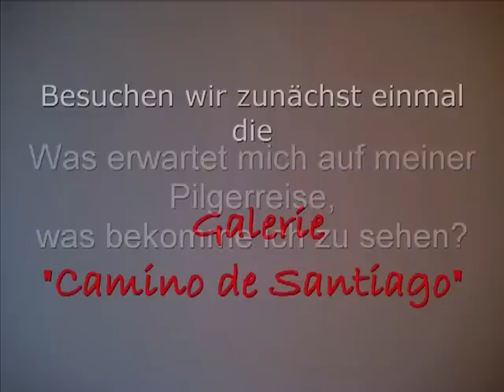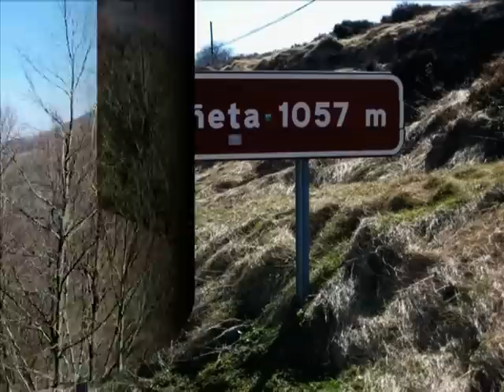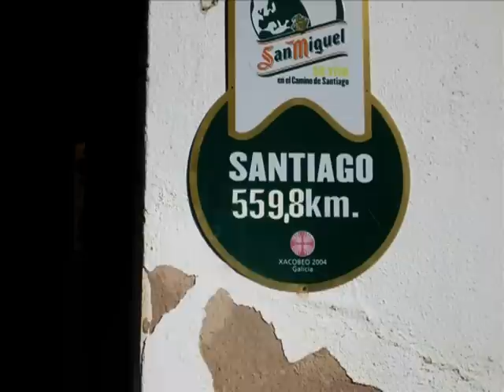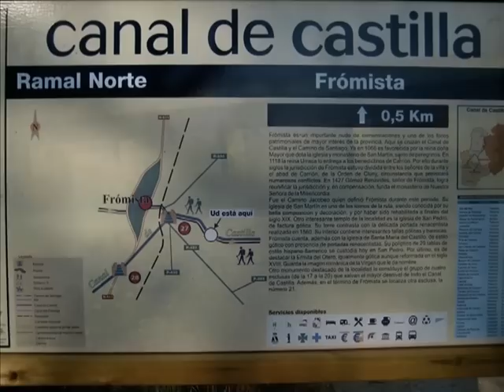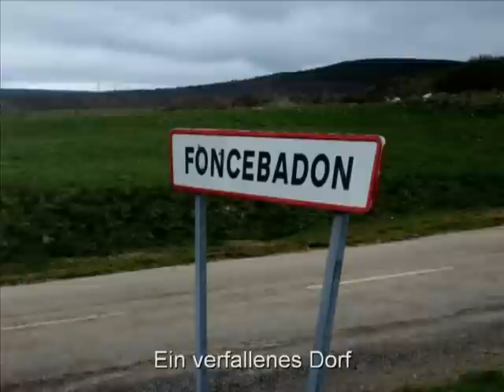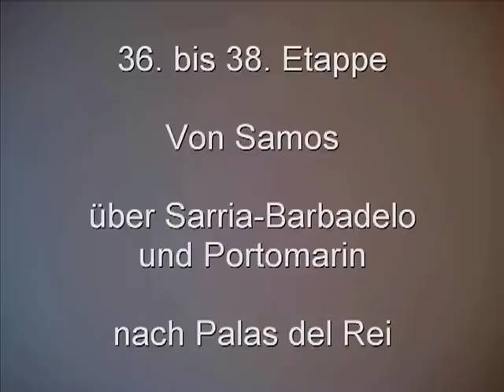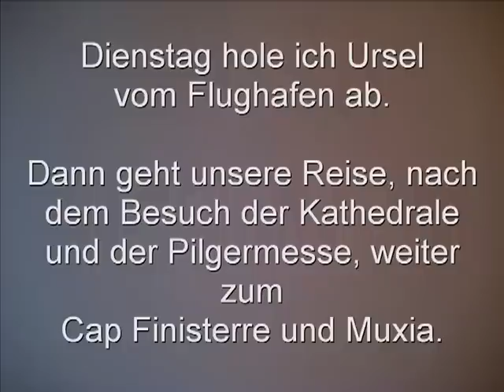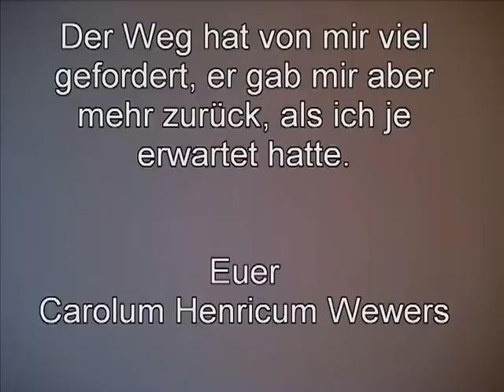090315_Mein Jakobsweg 2009 nach Santiago de Compostela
Mein Jakobsweg.
Als 71-jähriger habe ich im Frühjahr 2009, in der Zeit von Mitte März bis Anfang Mai, eine Pilgerreise von Saint-Jean-Pied de Port nach Santiago de Compostela unternommen. Ich muss gestehen, ich bin immer noch davon fasziniert und infiziert.
In dem Video können Sie "meinen" Pilgerweg verfolgen.